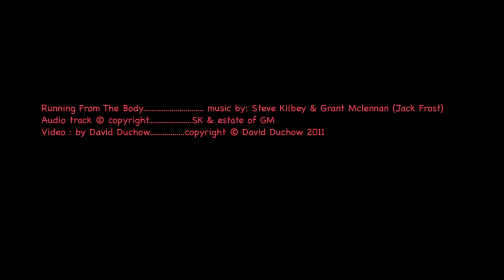Running From The Body (Jack Frost) (Steve Kilbey & Grant McLennan)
Running From The Body is the song, from the album, Snow Job, by Jack Frost, who were Steve Kilbey and the late Grant McLennan.  David did the vid remake (April 2011).